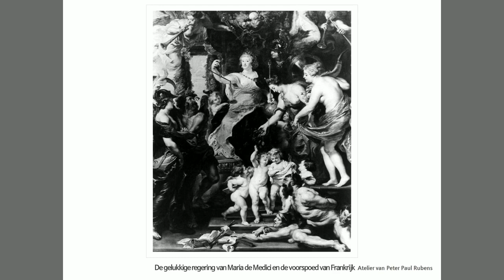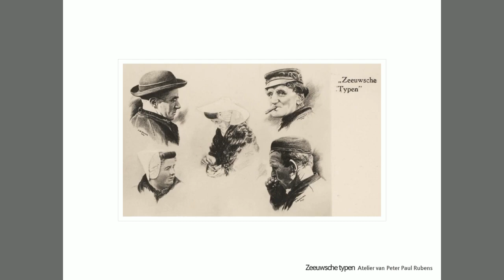1 Rubens, 루벤스, 미술화보집, 한국저작권위원회